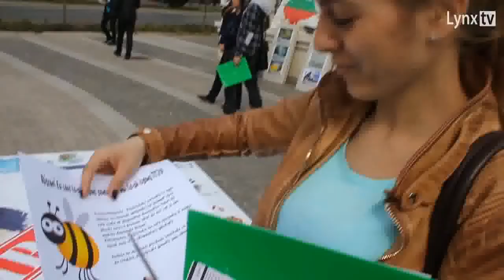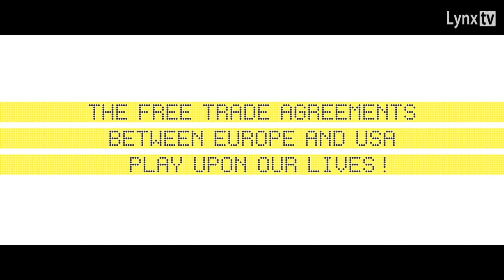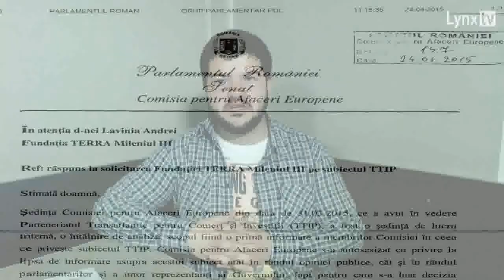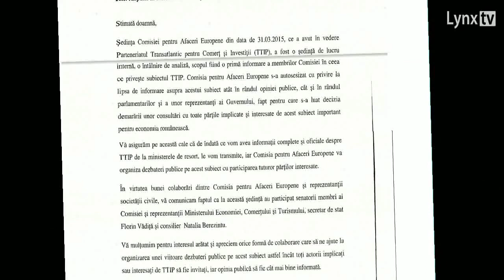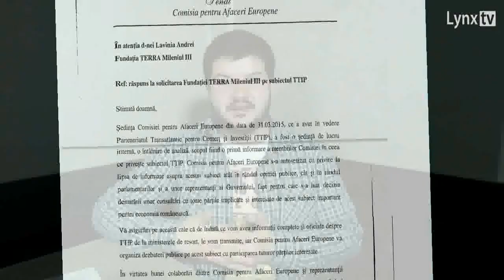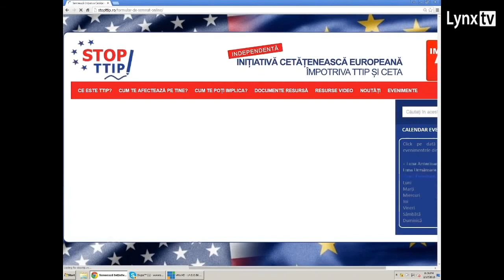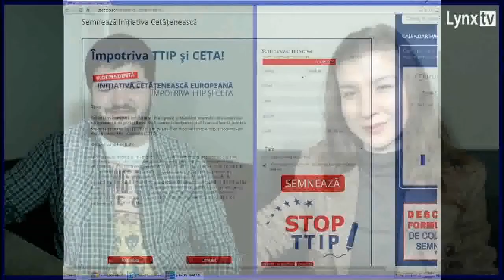Terra LIVE: Cum reacționăm în fața unui tratat abuziv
TEMĂ: Cum reacționăm în fața unui tratat abuziv
EMISIUNE: Terra LIVE 29.IV.2015
REALIZATORI: Lucian Știrb, Mădălina Enache, Loredana Boghiu